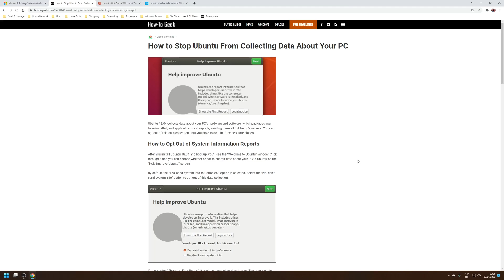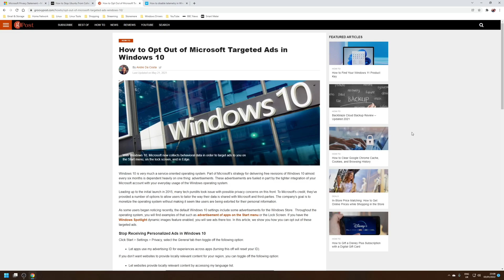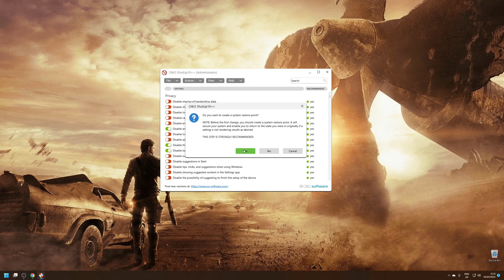"How To Disable Telemetry and Protect Privacy in Windows 11 - Step-by-Step Guide"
In this video I cover a method of easily disabling telemetry in Windows 11 using an application called ShutUp10++.

O&O ShutUp10++ is a full GUI application that allows you enable or disable all telemetry toggles in Windows 11 and 10.

The application can be downloaded from the O&O website and does not require installation, so once downloaded, launch the application by double clicking the exe file.

The interface is straightforward with all the telemetry switches listed on the left with the toggle to disable or enable each one.

Technically you could technically enable or disable each entry one by one, but the application includes three profiles to enable in bulk found under the Actions drop down menu.

Apply only recommended settings, Recommended and somewhat recommended settings, and Apply all settings, as well as options to Undo all settings or Create a system restoration point.

I recommend using the Apply only recommended settings, but if you want to disable more telemetry then you can use the Recommended and somewhat recommended settings.

In my experience using Apply all settings tends to break things, especially when it comes to Windows updates, something you should never disable.

Either way, choose the option you want, and you will be prompted to create a system restore point, and once created the process will begin, and restart your system when prompted.